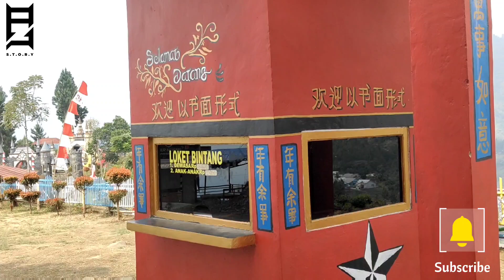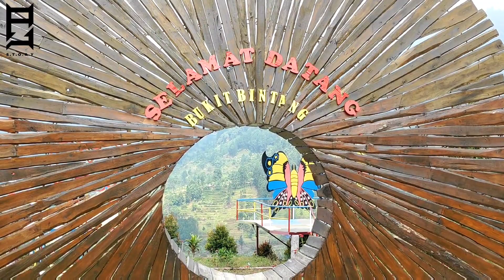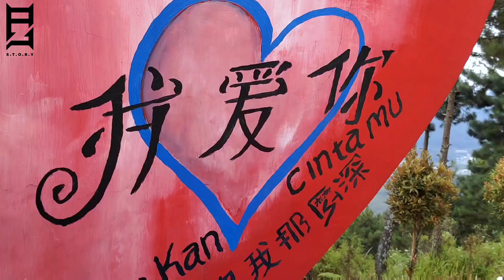Bukit Bintang View atas langit yang Indah | Guci Tegal Jawa Tengah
Hai Bolo
APGstory kali ini kelayapan di Bukit Bintang yang berada di area wisata  Guci Kabupaten Tegal.
Selain menghadirkan pemandangan yang sangat indah, disini juga menghadirkan konsep spot foto bernuansa bangunan /arsitektur China juga jepang.

Untuk HTM kita cukup merogoh kocek hanya 15k Saja.